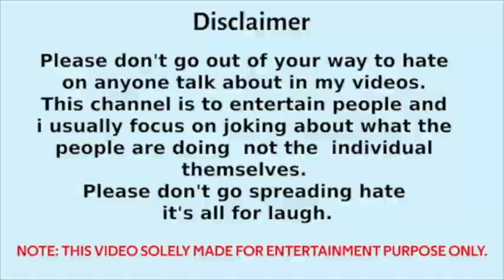नेशनल टीवी पे शर्मशार करेंगे इन्हे - Gaurav Bhatia vs Asim Waqar | News Debate